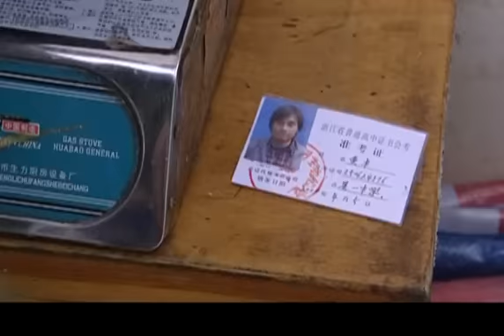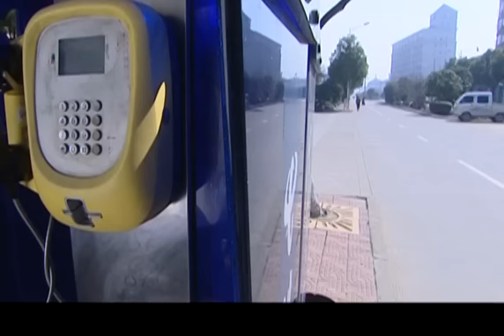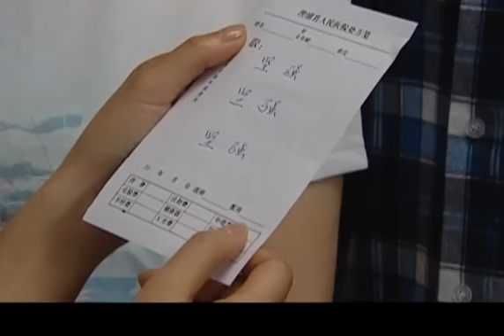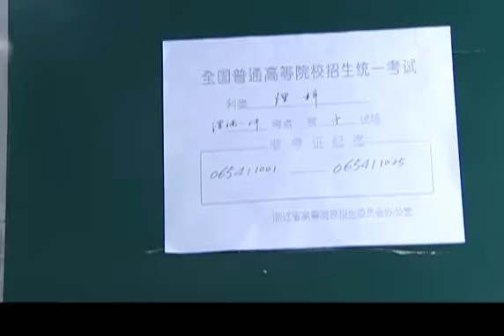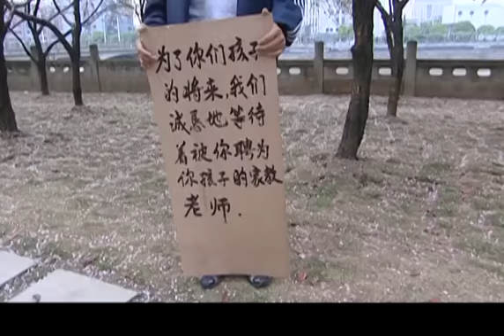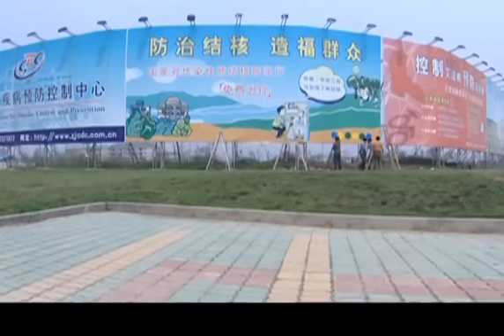【超好看电视剧】我的苦娘 16（归亚蕾，舒畅，陈龙，蒋林静）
《我的苦娘》
主演：归亚蕾，舒畅，陈龙，蒋林静
伟大的母亲王娟含辛茹苦地把四个孩子培养成才，而且家庭条件特别地贫困，这位母亲出去打工挣钱供四个孩子上学，特别辛苦，而且这位母亲找的丈夫也不可靠，丈夫天天出去和小三喝酒，从来不管孩子，这样的男人简直不能要。